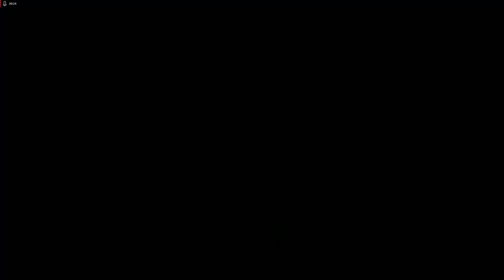being spawn killed